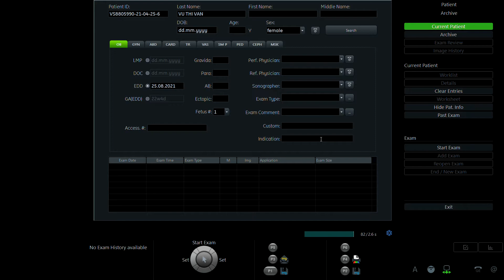VŨ THỊ VÂN 1997 P1